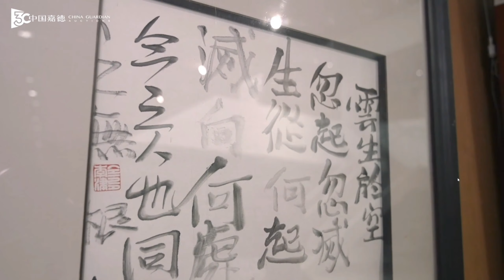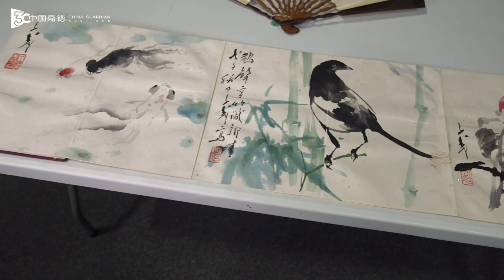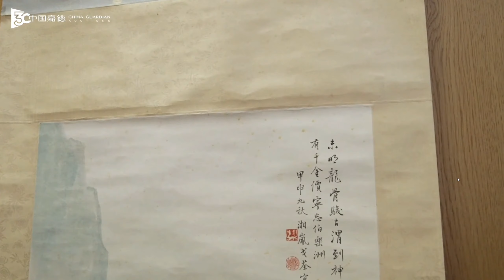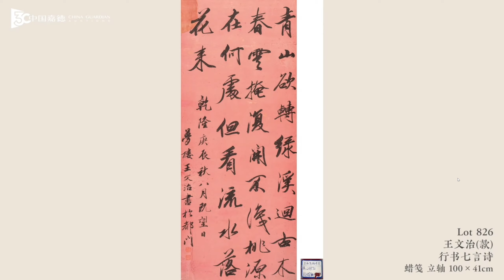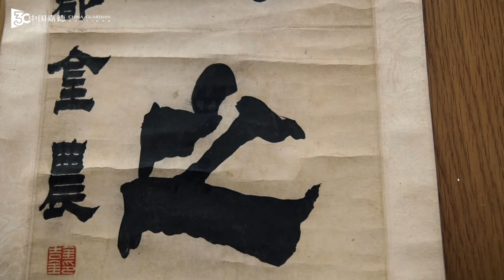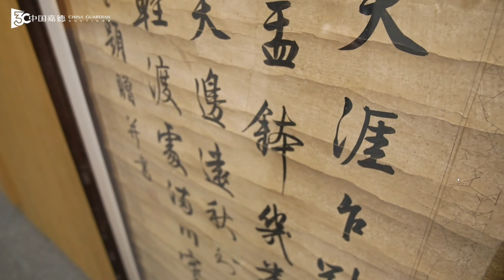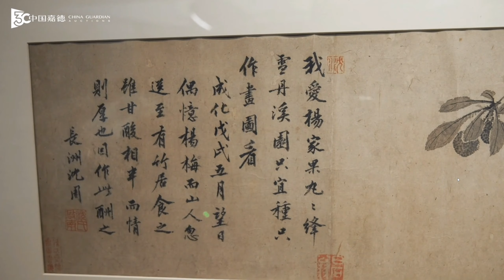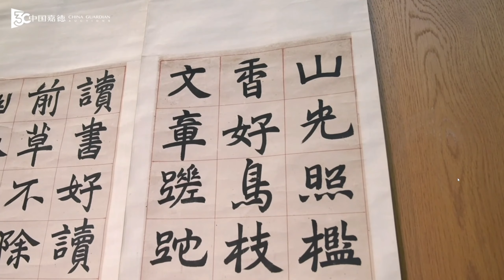【嘉德四季第64期·精品導覽】【2023年10月8日】中國傳統書畫；